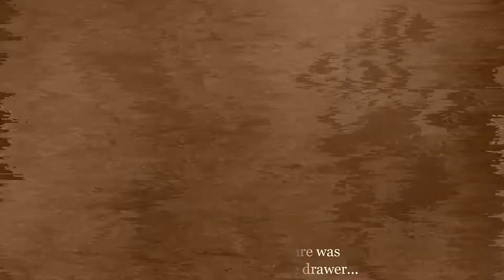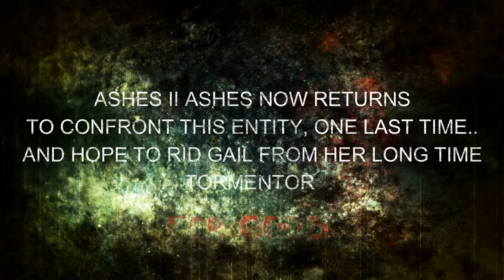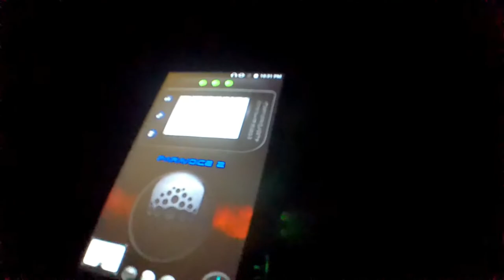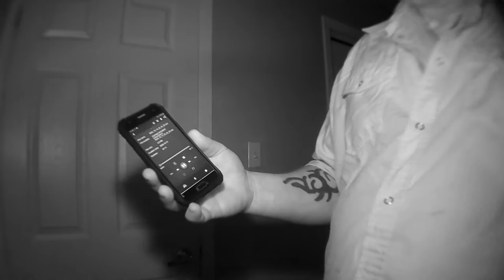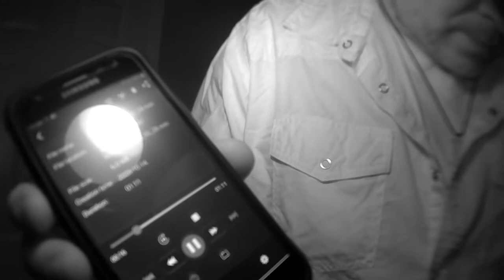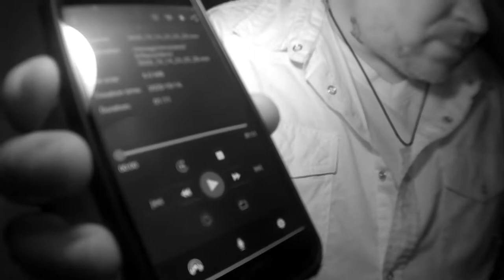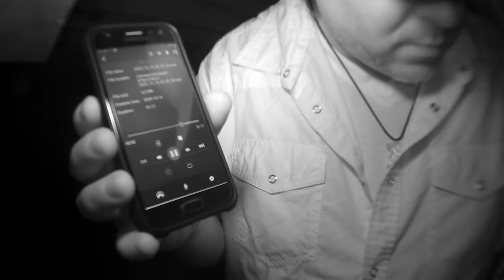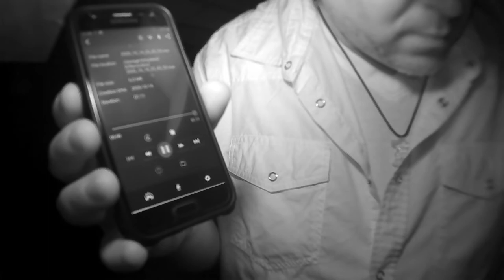The Haunting Of Gail: The Final Showdown (We Hope...)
** Welcome Brood **
In this episode, The Haunting Of Gail: The Final Showdown, we return to get more answers after Gail contacts us again because of a rekindling of activity in her home. Ever since the removal of a room in her basement, where Chris felt the entity was hiding, the paranormal activity in Gail's home has started up again. After having a cheese grater mysteriously thrown at her head as well as more physical attacks, Gail called us back in to try once again to rid her house of this entity once and for all!

Join us as we explore and venture Into The Unknown!
Please feel free to let us know if you See or Hear anything we may have missed.

B0M 1X0